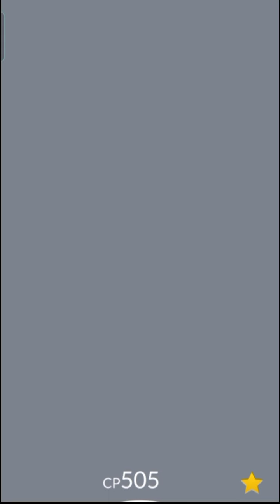Evolve✨Shiny and Maxed out for Master League || PokemonGo 🔥